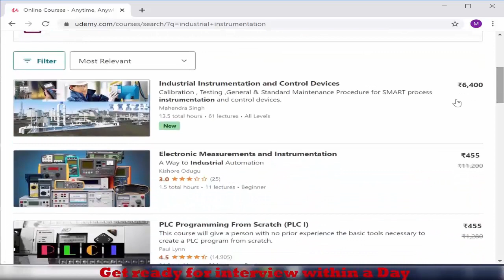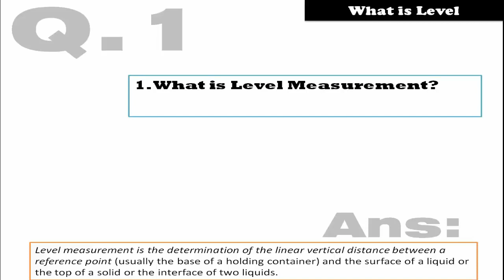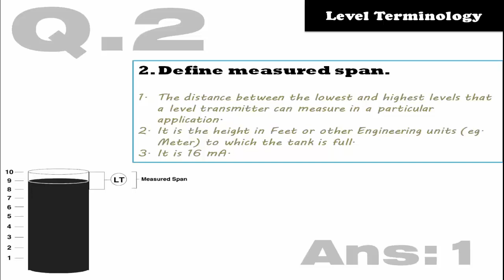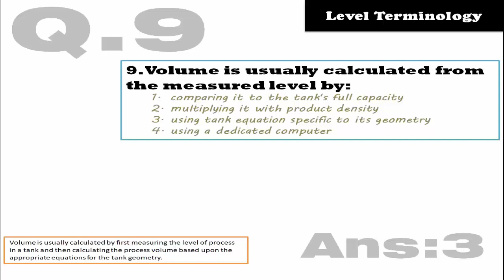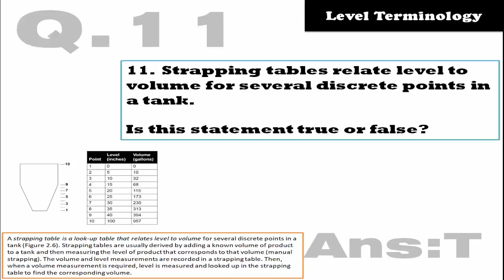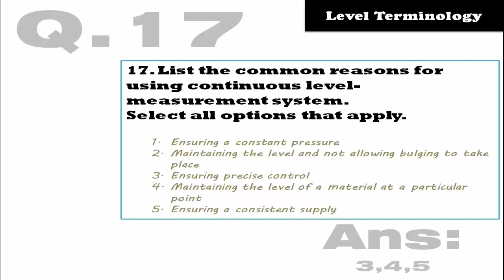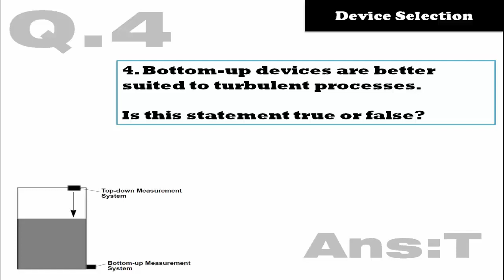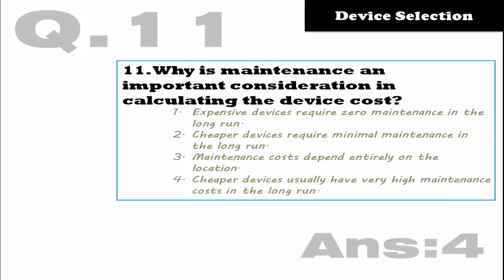Level Measurement interview Q&A Part 1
It Contains interview questions with answers asked in various interviews.
Only Level measurement related questions & Answers are covered in this video on following topics.

Why Measure Level, Custody Transfer , Level Terminology ,Interface Measurement,
Density, Specific Gravity , Mass, Volume,Device Characteristics, Bottom-up vs. Top-down Measurement, Direct vs. Indirect Measurement , Continuous, Single-Point, or Multipoint Measurement, Indication vs. Control , Contacting vs. Noncontacting, Device Selection , Environmental and External Conditions,  Product Characteristics and Instrument Requirements.